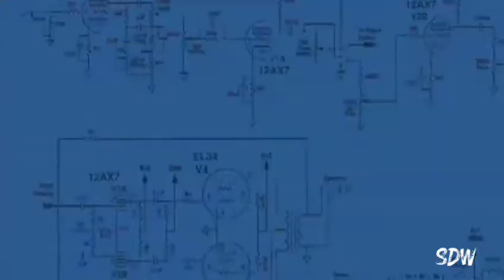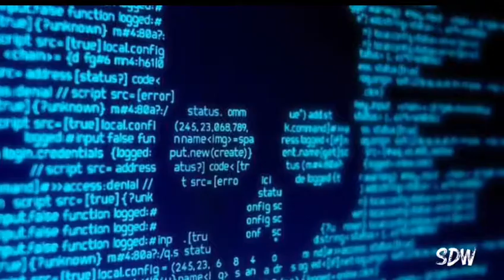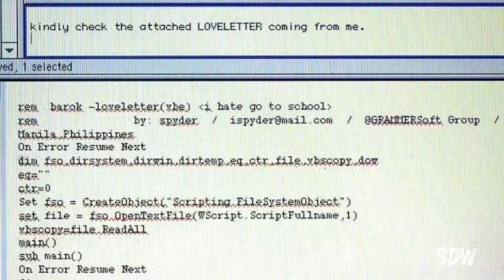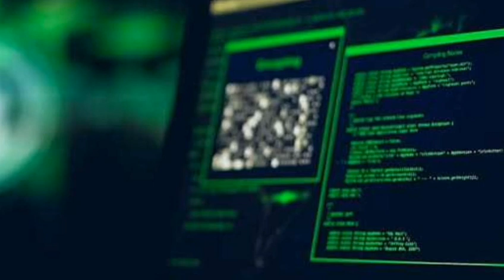The World Dangerous viruses laptop which distroy digital world | Urdu Adventure tv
❤________________SUBSCRIBE________________❤

The world dangerous Jet JF-17 secrets facts | JF17 jf17thunder | Urdu Adventure Tv